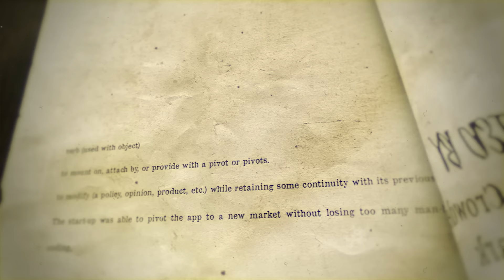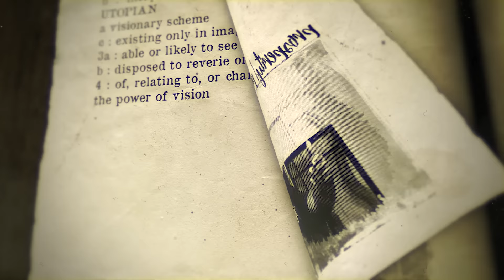LA Chargers Derwin James Becomes the Highest Paid Safety in NFL History | The Pivot Podcast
Keeping up with our NFL Training Camp Tour bringing you some of the best football conversations around the league, we were able to sit down with Derwin James of the LA Chargers as he prepared to become the highest paid player at his position in NFL history.

With several safeties around the league receiving big contracts of late, Derwin wasn't worried where he would fall in the pack and always remained confident that his on the field play would speak for itself when it came time for numbers. Putting his trust in agent David Mulugheta, the Chargers Safety stayed out of the negotiations and conversations between his team and representative knowing that he was in a good situation. Despite not signing a new deal before training Camp, Derwin showed up to support his team and partake in team activities, just didn't participate in practice.

Ignoring the noise that he is injury prone and hasn't done enough to prove his consistent skill level, Derwin says it comes with territories and doesn't allow others opinions to affect how he approaches the game or his relationship with his organization, knowing fully that when he is on the field and playing- he believes he is the best safety in the NFL. Fred related to that notion as he dealt with some of that affecting his career and contracts while he played too.

With full confidence in his quarterback Justin Herbert at the helm, Derwin believes the Chargers are not only the best team in the AFC West but a Super Bowl contender. "The more we get the ball to #10, we are going to win way more than we will lose". The Safety admits that it would be a letdown to get anywhere less than the big dance in February because he knows the talent on his team and what they are capable of this season,

In a surprising response to Ryan's match up questions, Derwin says that Hunter Renfro is a guy they watch and believe is one of the better on offense that they face. Channing asks how he has avoided the pitfalls of being a star first in college and now in the NFL and what are some of the choices he made to rise above those situations that often derail young careers. Of course, no conversation is complete without Channing being Channing as he shares his thoughts on guys who use poor excuses of becoming fathers unexpectedly, and as usual it's a must listen!

Growing up in Florida, Derwin talks about how he got his work ethic from his parents and watched his mom work out constantly as they were growing up so he adapted and did the same. As a father of his own little girl now, Derwin understands how this contract is not only life changing for him and his family but generational change too.

Tap in every Tuesday at Noon eastern for the premiere of our weekly featured episode with special episode drops on Fridays at 6p eastern throughout our training camp tour.

Special Thanks to our friends at Soto & Co for allowing us to film at their shop! Definitely check it out if you are in Austin, TX